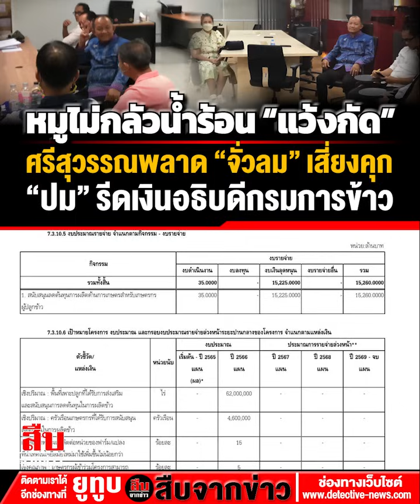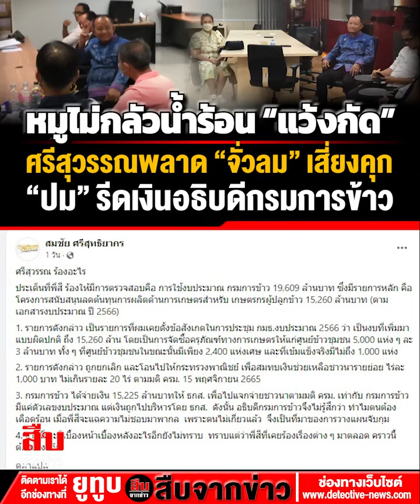ศรีสุวรรณพลาด “จั่วลม” เสี่ยงคุก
“. งานนี้ศรีสุวรรณจั่วลม ว่างั้นเถอะ เพราะเดิมทีงบประมาณก้อนนี้เป็นของกรมการข้าว แต่ดันถูกยกเลิก และโอนไปให้กระทรวงพาณิชย์ ดำเนินการแทน ส่วนปมปริศนาความไม่ชอบมาพากลก็เลยไม่เกิดขึ้น แต่คุณศรีสุวรรณไม่หยุด ยังจะคุยเรื่องนี้ ยังยืนยันว่าจะร้องเรียนเรื่องนี้ แต่อธิบดีคงรู้สึกแล้วว่าตัวเองไม่เกี่ยวข้อง ไม่กลัวศรีสุวรรณแล้ว ร้องให้ตาย ตนเองก็ไม่เกี่ยวอะไรด้วย จึงซ้อนแผนจ่ายเงิน ย้อนเกร็ดใช้กฏหมายเป็นอาวุธ ทิ่มใส่ศรีสุวรรณ เหมือนเฉกเช่นที่ศรีสุวรรณเคยนำข้อกฏหมายไปเล่นงานคนอื่น จนโด่งดัง .. งานนี้หมองูต้องมาตายด้วยงู เพราะหมูไม่กลัวน้ำร้อน แว้งกัดเต็มๆ ..อย่าคิดไปทำหน้าที่ร้องเรียนเพื่อคนอื่นเลยครับคุณศรีสุวรรณ งานนี้เอาตัวให้รอดก่อนจะดีกว่า...”